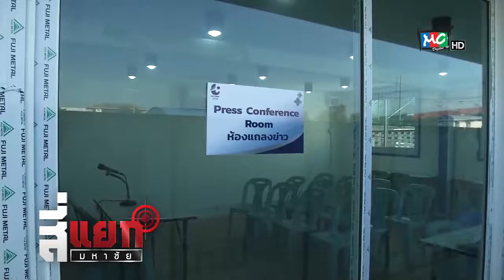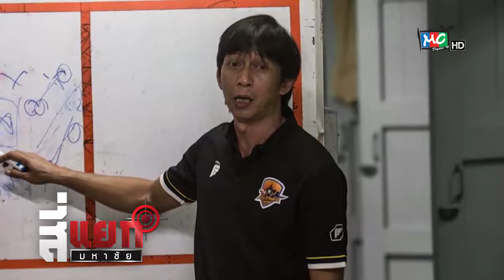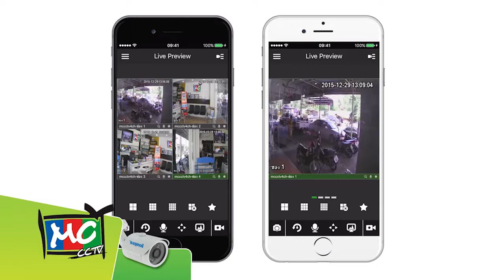สี่แยกมหาชัย [ 10 - 3 - 61 ] สำเภาผยองโลดแล่น T2